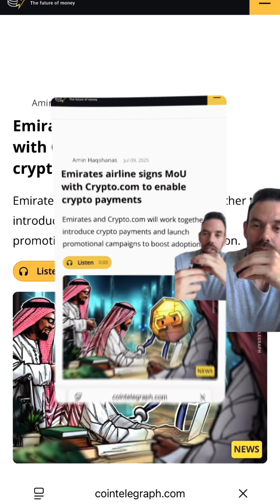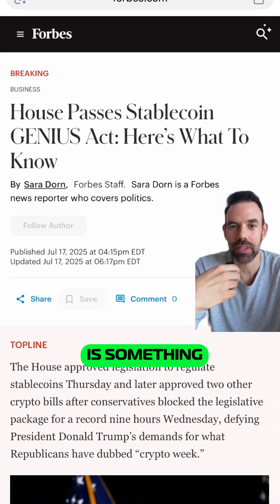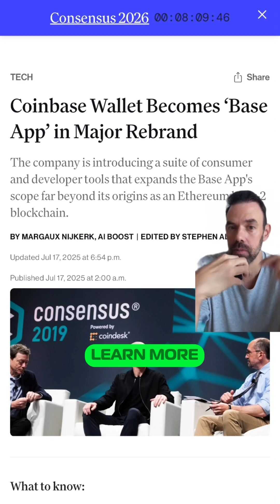Why Traditional Banks Are Getting Replaced by Blockchain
💳 This could disrupt traditional payment systems like Visa and Mastercard by eliminating high fees.
💥 Transactions on the blockchain cost fractions of a cent, making crypto adoption a game-changer for businesses — especially in retail.
🏦 And that’s just the beginning… With legislation like the Genius Act and emerging DeFi tools, you can now become your own bank and manage your finances with full autonomy.

What used to sound futuristic is now happening. Fast.

👵 When crypto becomes so easy your grandma is using it… you'll wish you got in earlier.

Ready to take control of your money, avoid high fees, and start earning passively using DeFi?